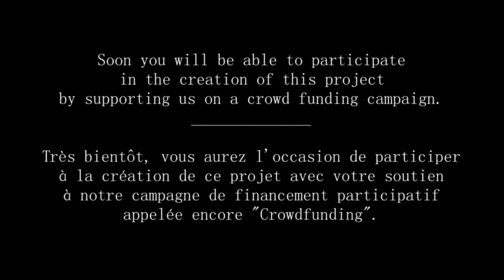La Joie De Vivre 1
La Joie de Vivre is a documentary feature in early, production phase.
Soon everyone's participation in realising the project will be possible
through our crowdfunding campaign. A celebration of talent, collaboration and friendship, La Joie de Vivre is a documentary about the world craze of roller skating…the centre of this fascination being in beautiful Paris.
The key goals of the project are to create a high quality documentary about roller skating that will reach all existing fans of the sport and help attract new fans, to be an engaging piece of entertainment by including rich stories from the participants who represent the different skating styles, to tell about skating as their passion and way of life, and to share historical information about the sport by showing materials from the past.